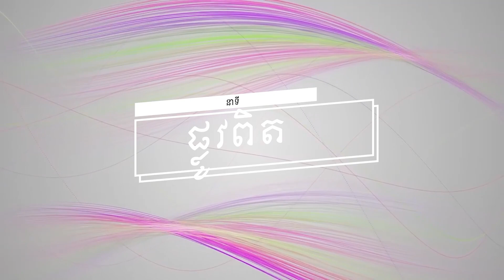ប្រធានបទទី ២៥១៖គ្រូគង្វាលអើយចូរប្រយ័ត្ន (បញ្ចប់) Plov Pit Part 251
នាទី ផ្លូវពិត
ប្រធានបទទី ២៥១៖គ្រូគង្វាលអើយចូរប្រយ័ត្ន (បញ្ចប់)
Plov Pit Part 251